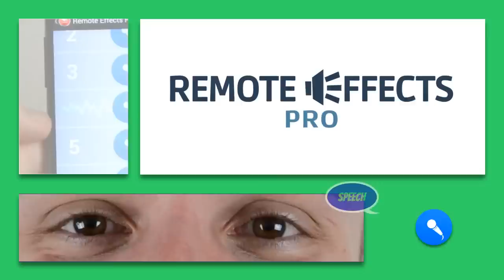Remote Effects Pro (Wearable App) - Official Trailer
Official trailer of the wearable app 'Remote Effects Pro'

Ever wanted to troll your friends or be the center of attention at the next party? Do you want to be the ultimate master of the LULZ? Here is your chance!

With Remote Effects Pro you can remotely activate a variety of sounds directly from your Android Wear device and play them on your phone completely unnoticed! Underline your joke with the proper sound or play pranks on your friends and family.

With more than 150 different sounds, ranging from the fabulously funny to the awesomely annoying, you’ll have a sound for any occasion!

The remote soundboard is compatible with the LG G Watch and the Samsung Gear Live.

HandyGames™ is one of the world’s leading developers of wearable games. You can find all of our games for your Android Wear device on our We support every established smartwatch such as the Moto 360, the LG GWatch R, the Samsung Gear Live and the Sony SmartWatch 3.